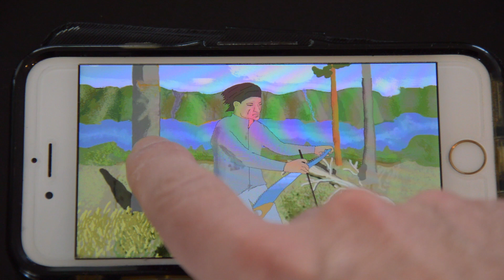Musical Saw App - introduction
Musical Saw App - introduction. iOS app. Music is Finlandia by Sibelius. Solo by the saw app. Background by electric guitar and bass. All played by me.